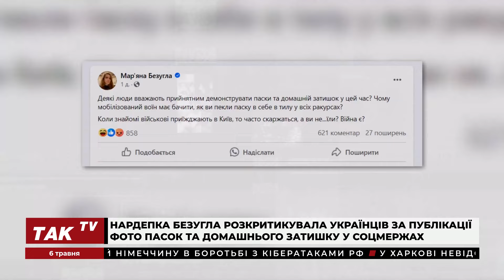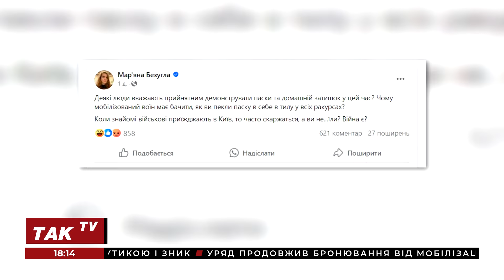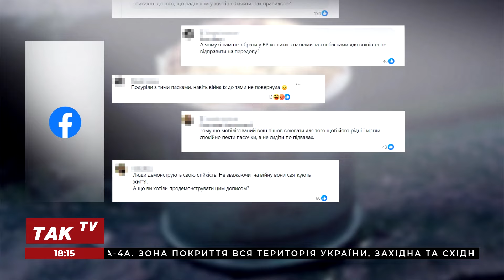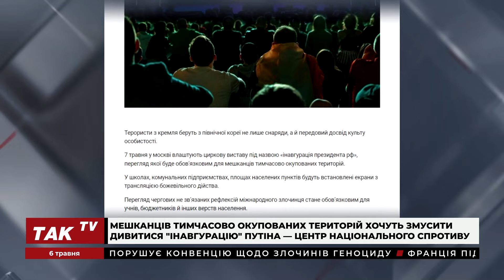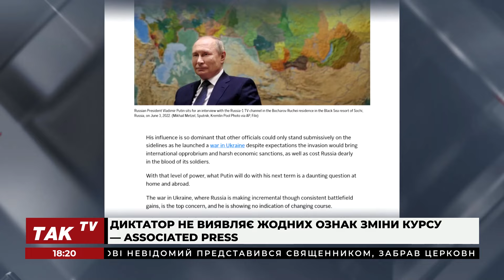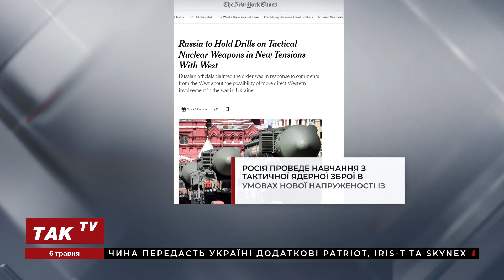Безугла VS фото пасок, ціна вишиванки Зеленського, чого вартують ядерні погрози Путіна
В ефірі токшоу "Тренди дня" ведучі Настя Рейн та Надя Ліра обговорили з Валерієм Клочком, керівником Центру громадської аналітики «Вежа», такі теми:
- На болотах 7 травня — циркова вистава: 5-та так звана інавгурація Путіна або ж перша від початку повномасштабного вторгнення;
- Вартість ураженого швидкісного катера окупантів - понад 125 млн доларів, - ГУР;
- Великдень на передовій: Як українські захисники відзначали свято Воскресіння Господнього;
- Стиль Володимира Зеленського : Які речі ввів у моду президент України?;
- Нардепка Безугла розкритикувала українців за публікації фото пасок та домашнього затишку у соцмережах;
- Мешканців тимчасово окупованих територій хочуть змусити дивитися "інавгурацію" Путіна, - Центр національного спротиву;
- Низка країн відмовилась відправляти своїх дипломатів на "інавгурацію" Путіна;
- Росія почала підготовку до навчань нестратегічних ядерних сил.

Долучайтеся!